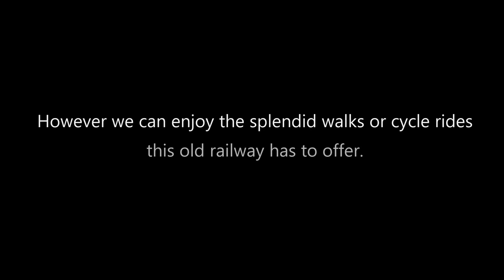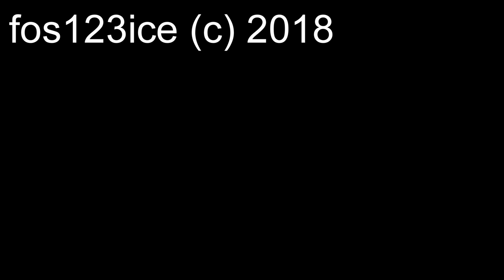Tunnels of years gone by (Aerial Photography Phantom 4 Pro)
Kelmarsh Rail Tunnel is a testament of British engineering. These once provided our industry and people a means of transport which connected the country. Now these decaying monuments provided us with an insight to how our history once was. This short film captures these amazing structures in there decaying state.

Filmed at Kelmarsh Rail tunnel (Brampton Valley way, Northamptonshire)

Ground filming Galaxy Note 8 on a gimbal system
Aerial photography Phantom 4 pro obsidian
Monitor used CrystalSky 8.4
ND 4 Filter

This is a non-monetised channel and no profit or monies are received for the making of this film.

Any advertising revenue goes to the makers of this copyrighted music if so desired.